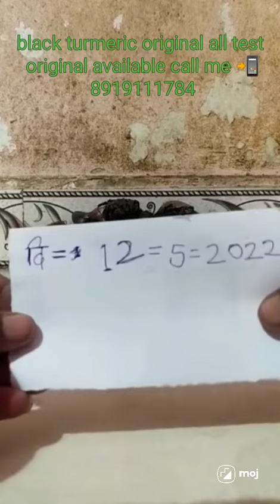black turmeric original all test original available call me 📲 8919111784